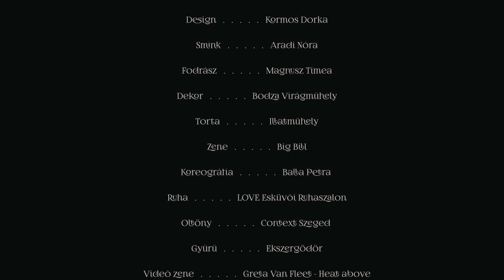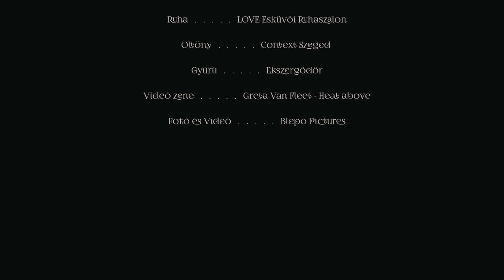Évi és Ákos - Esküvői Highlights (esküvői film | videó) Petneházy Club Hotel Budapest